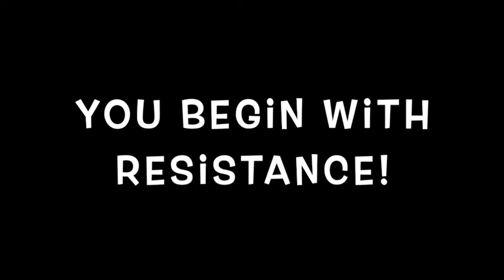The Mechanics of Adopting a New Sales Process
We are tackling the mechanics of adopting a new sales process. You groaned. It's ok. Most salespeople begrudgingly take on new workflows. Especially when functional processes are in place. A well-constructed plan can help you with the mechanics of adopting a new sales process.

How are you rolling out the changes to your process? What will drive adoption? How is this impacting your sales team? Is the new process giving executives actionable insights?

We'll break down the mechanics of successful adoption for you and your team! Start putting the pieces in place by watching this video!

And if you need help, give us a call. We'll make sure you have the tools to help your team embrace the change. And your results will have your executive team praising your team's efforts!

Download the latest episode on iTunes, to listen!! If you like what you hear, please leave a RATING or REVIEW!

📖 Read This​​ 📖
Targeted at sales leaders, Span the Chasm blogs wisdom from the trenches! to read about his insights into all things sales. Leaders are readers who drive sales success!